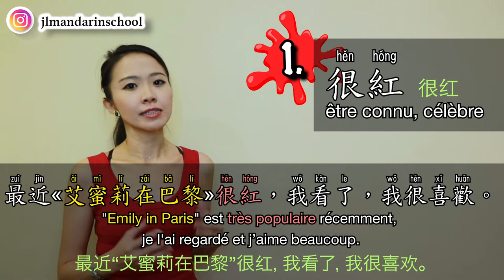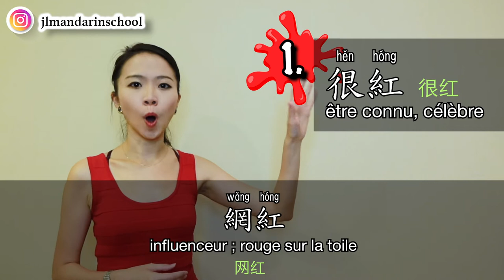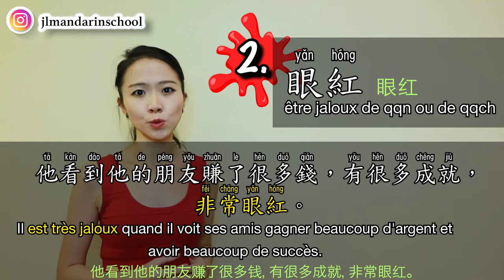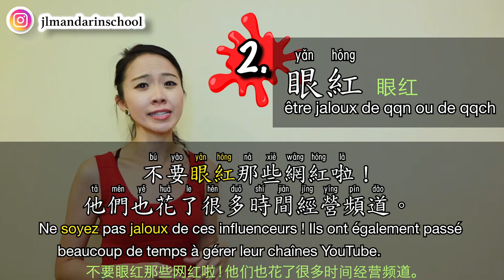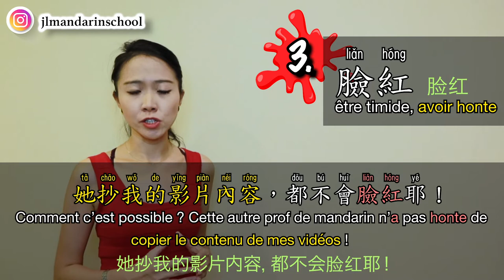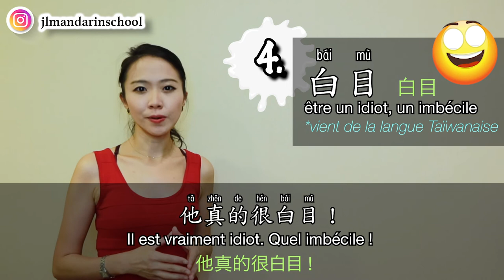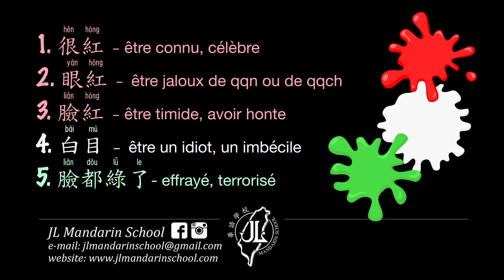🔴⚪💚 5 expressions avec des couleurs en chinois mandarin | apprendre le chinois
🔴⚪💚 5 expressions avec des couleurs en mandarin | apprendre le chinois

Comme en français, nous utilisons aussi beaucoup d’expressions avec des couleurs en mandarin. Aujourd’hui je vous en propose quelques-unes que vous allez entendre et lire assez souvent. « Etre célèbre »; « être jaloux » « quel idiot » ; « rougir de honte » ; « être timide »; « être terrorisé » etc… sont quelques exemples de ce que les expressions en mandarin avec le rouge le blanc ou le vert peuvent vouloir dire !

Comme toujours, la vidéo vous donne pleins d’exemples d’utilisation de ces expressions pour que vous puissiez bien les utiliser. Apprenez les bien 加油！

0:00 intro
0:39 être connu, être célèbre
2:40 être jaloux
4:27 être timide, avoir honte, faire rougir
5:55 un idiot, un imbécil
6:47 effrayé, terrorisé

Si vous voulez pratiquer, n’hésitez pas à écrire des phrases et les partager avec la communauté JL Mandarin School en bas de la vidéo ! Bon courage !